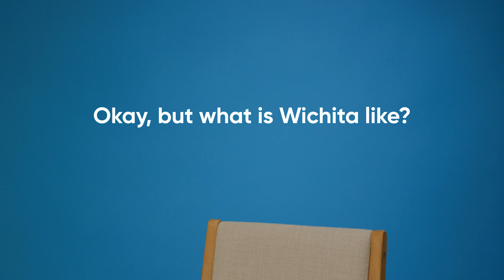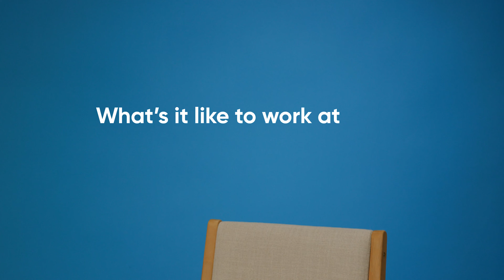Internships with KAS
Be challenged. Have your voice heard. Gain real experience. Get all of this and more by applying for an internship at KAS